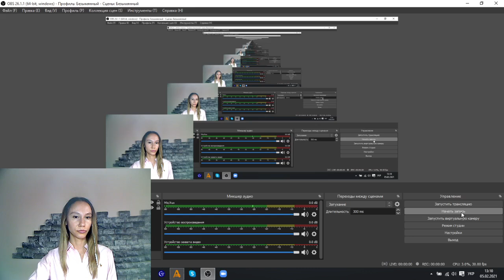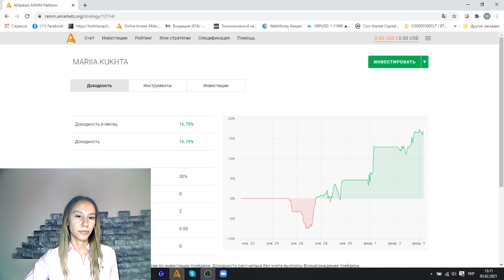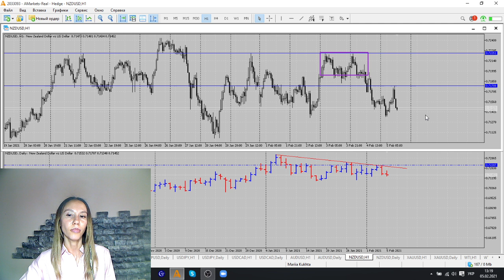Мария Кухта: управление активами (RAMM), анализ рынка и сделок | AMarkets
В рубрике «Открытый микрофон» основатель проекта «KUKHTA CAPITAL» Мария Кухта. Мария зарабатывает на финансовых рынках с 2014 года и является создателем собственной торговой стратегии «Модельный трейдинг-М».